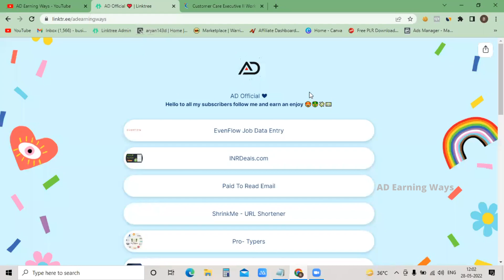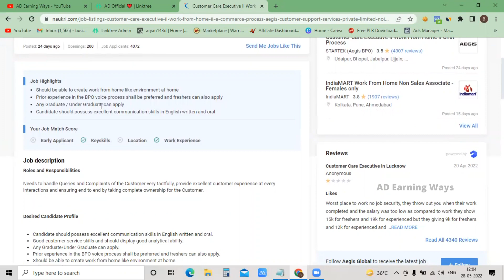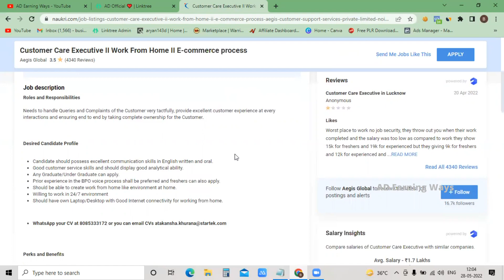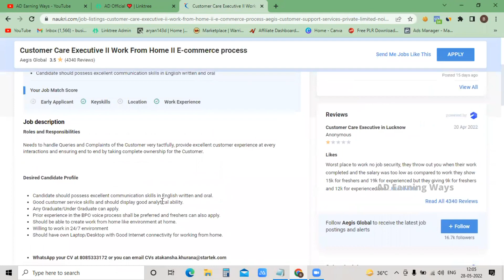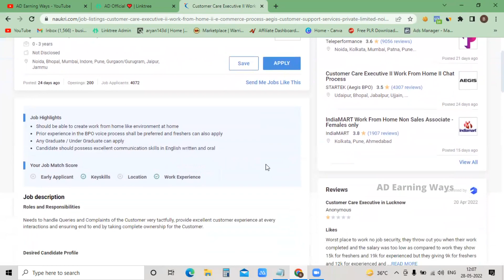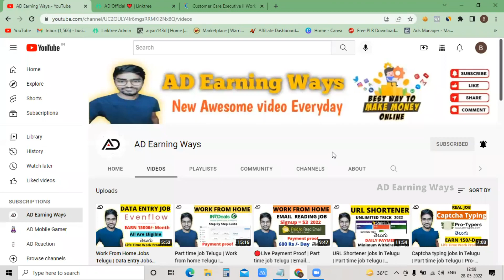Aegis Work From Home Job Telugu | Chat Support Job | Jobs For 12th Pass Freshers | Latest Jobs